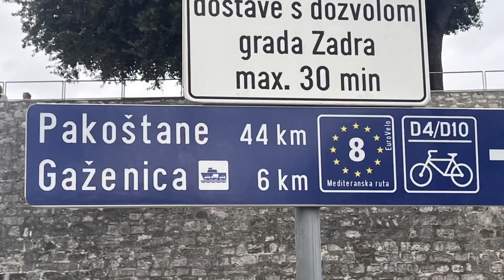6º Carlopago o Karlobag Zara solo andata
EUROVELO 8 | MEDITERRANEAN ROUTE | L'ITINERARIO DEL MEDITERRANEO
italia 🇮🇹 Pescia Slovenia 🇸🇮 Croazia 🇭🇷 BosniaErzegovina 🇧🇦 Montenegro 🇲🇪 Albania 🇦🇱 Grecia 🇬🇷 che si concluderà con The Authentic Athens Marathon e la maratona di Firenze, con l’obiettivo il Guinness dei Record.